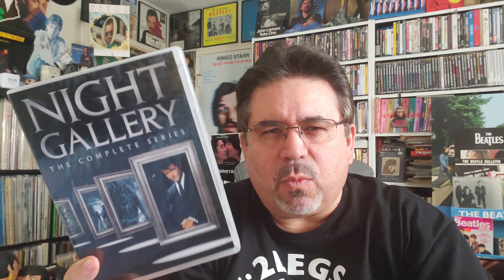NIGHT GALLERY | First Time Pilot Viewing